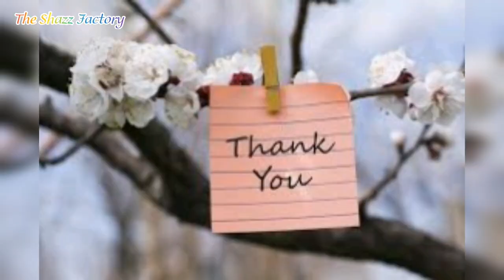Amazing Flower Vases Collection Vlog || Home Decoration Ideas With Flower Vases || Niha Vlog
Hey guys , Here is the amazing collection of flower vase that will blow your mind.

Our exquisite collection of flower vases and pots are made to decorate each and every corner of the house with different species of flowers. Our collection of flower vases make unique additions to the decor of home or office.

A vase is an open container. It can be made from a number of materials, such as ceramics, glass, non-rusting metals, such as aluminium, brass, bronze, or stainless steel. Even wood has been used to make vases, either by using tree species that naturally resist rot, such as teak, or by applying a protective coating to conventional wood or plastic. Vases are often decorated, and they are often used to hold cut flowers. Vases come in different sizes to support whatever flower it is holding or keeping in place.

Vases generally share a similar shape. The foot or the base may be bulbous, flat, carinate,[1] or another shape. The body forms the main portion of the piece. Some vases have a shoulder, where the body curves inward, a neck, which gives height, and a lip, where the vase flares back out at the top. Some vases are also given handles.

Various styles and types of vases have been developed around the world in different time periods, such as Chinese ceramics and Native American pottery. In the pottery of ancient Greece "vase-painting" is the traditional term covering the famous fine painted pottery, often with many figures in scenes from Greek mythology. Such pieces may be referred to as vases regardless of their shape; most were in fact used for holding or serving liquids, and many would more naturally be called cups, jugs and so on. In 2003, Grayson Perry won the Turner Prize for his ceramics, typically in vase form.